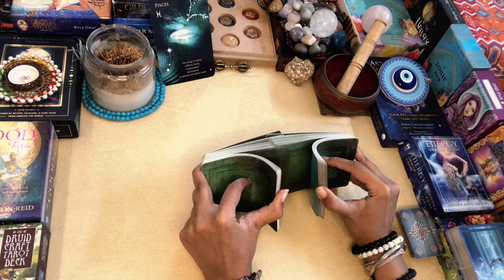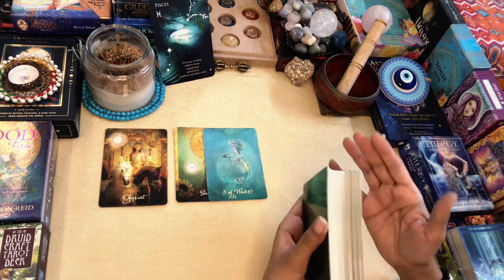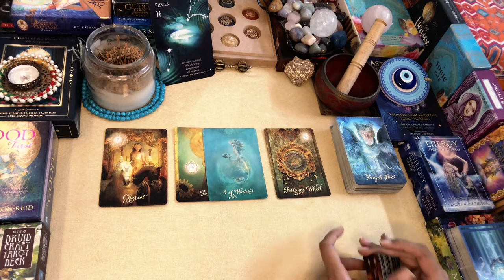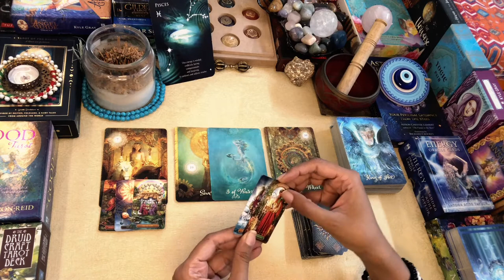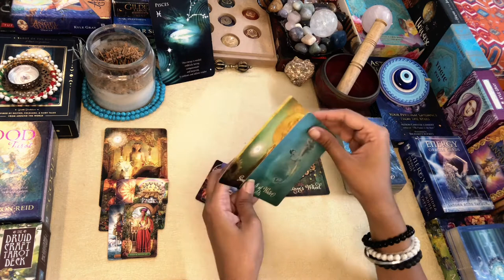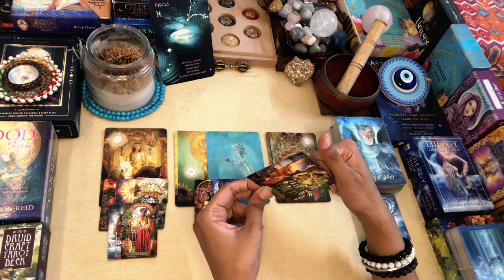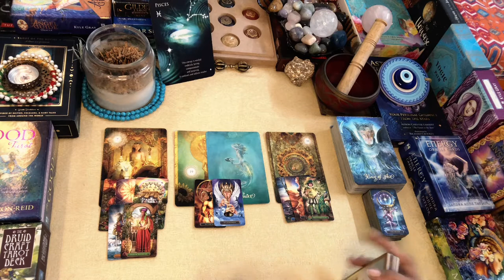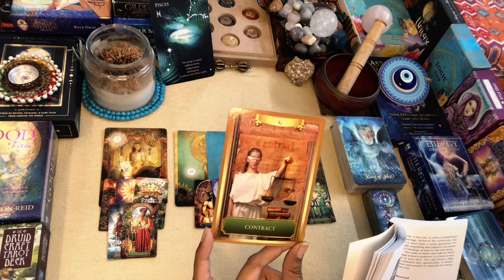PISCES WEEKLY TAROT 1st AUG-7th AUG”Grab that Hand”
Namaste..!!

Leena